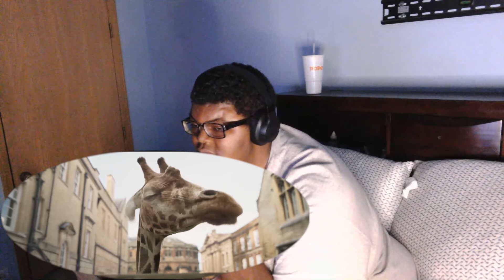I Watched **WONKA** For The First Time ** made me tear up at the end**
welcome back peeps

today we are here for another movie reaction as we watch Wonka for the frst time

CHAPTERS:
Intro: 00:00

WONKA: 02:13

Outro: 48:14